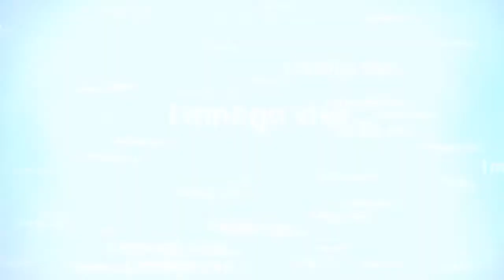Minecraft GameCubeSMP S5E13 - Velike promjene na kanalu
Evo epizode u kojoj donosim neke važne promjene koje ću se truditi izvršavati u budućnosti kanala.